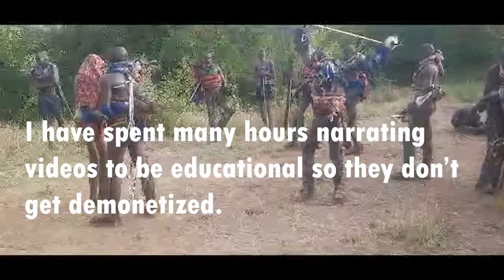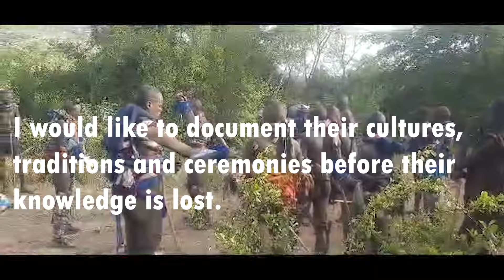Unfilmable Tribes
This is the amazing Suri Tribe in the Omo Valley Ethiopia.  Sorry, this video is purposely distorted and blurry.
In the past, I have spent weeks blurring every nipple and butt-crack.
I have spent countless hours blurring anyone that can possibly be under 18.
I have spent many hours narrating videos to be educational so they don’t get demonetized.

Larger channels have videos featuring the exact same tribes in their videos and do not get demonetized.
Not all channels are treated the same on YouTube.  The rules are not consistent.

If you would like to go on a tour like the one in this video, I hired a local tribal man named Lalo. Lalo Desse was such an amazing guide. He is a local from Jinka, Ethiopia. He would be happy to take you to visit these amazing tribes.